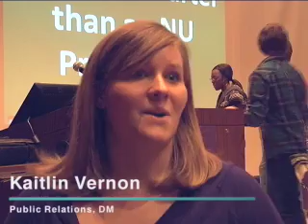DM's 'Are you smarter than an NU professor?'